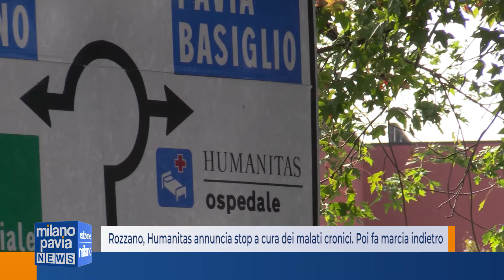Rozzano, Humanitas annuncia stop a cure dei malati cronici. Ma poi fa marcia indietro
Un annuncio durato poche ore e su cui l’Humanitas di Rozzano ha deciso di fare subito dietrofront. Quello che la struttura gioiello del Sud Milano non si sarebbe più occupata di curare malati cronici.
L'istituto clinico Humanitas ha cambiato idea sul servizio di gestione del "percorso pazienti cronici" e diversamente da quanto ha annunciato lo proseguirà regolarmente anche per il 2022, in attesa di ulteriori accordi con le Autorità competenti.